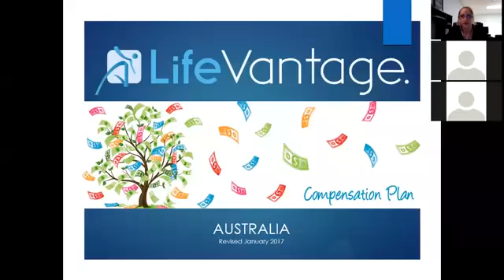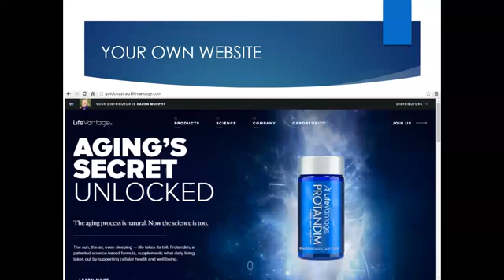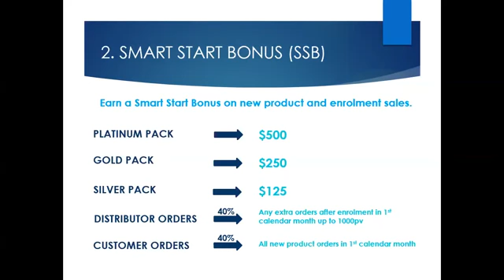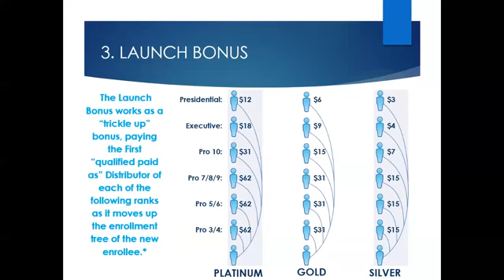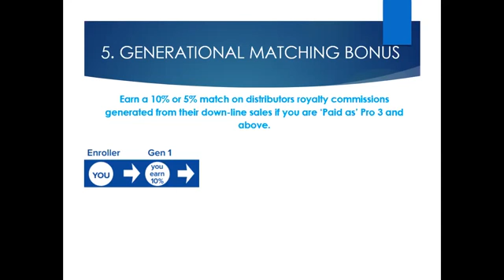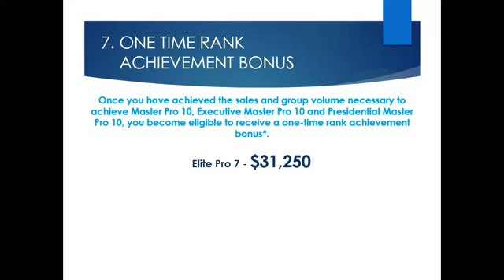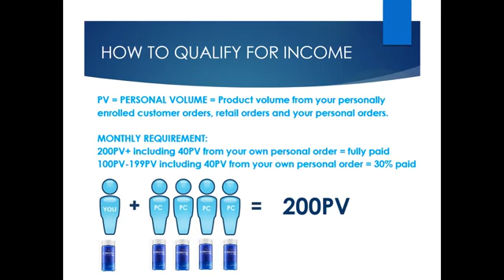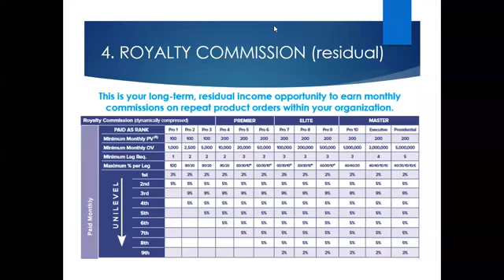Team Positive Training Compensation Plan Overview